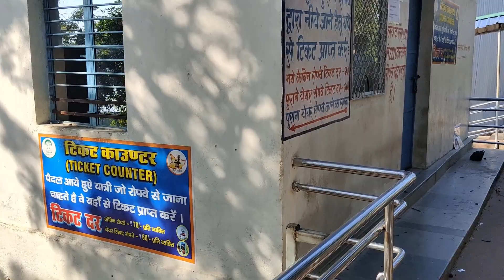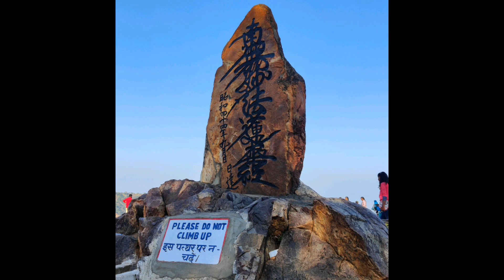world peace Pagoda buddha rajgir ropeway bihar tourism Viswa Shanti Stupa